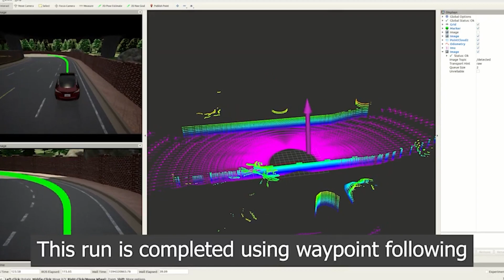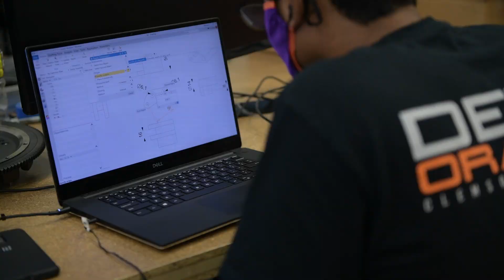Indy Autonomous Challenge Teams - IMS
University teams competing in the Indy Autonomous Challenge talk about their autonomous technology and the competition.